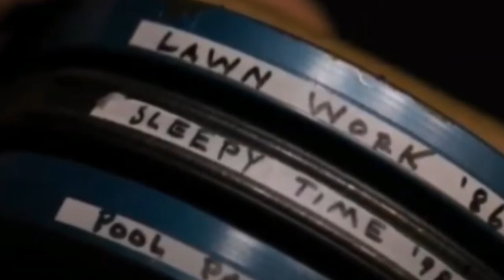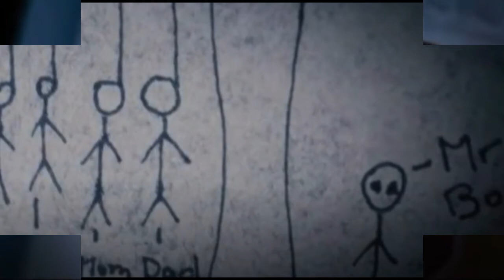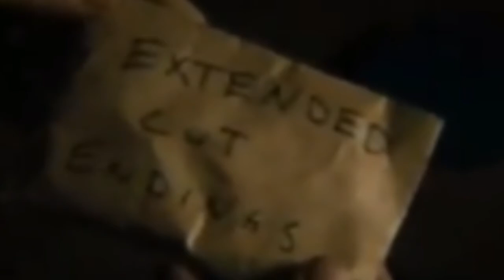Sinister horror movie Best English horror movie Subtitle in English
Today movie is Sinister; it has been released in 2012. This is a Horror and Thriller movie. This movie drives in suspense till the end of the movies with nightmare.
In this movie Ellison Oswald is a book writer, and he got a beautiful family. The opening scene begins with a horror, where family hanged by rope in a lonely tree. The movie starts with this suspense scene.